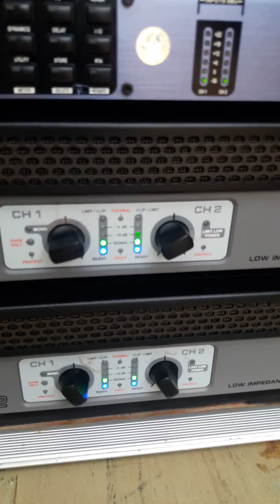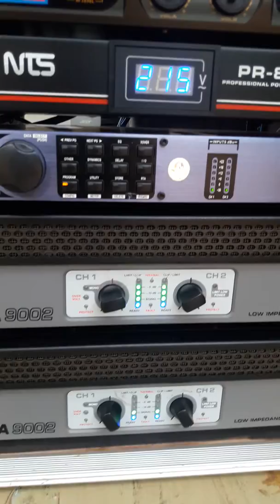ทดสอบทาฟ9002